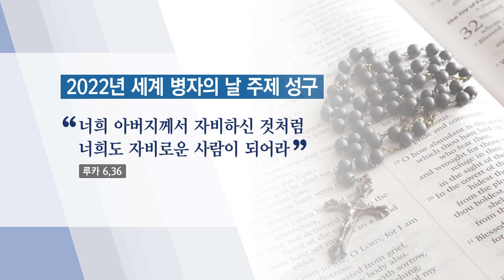교황청, 2020년~2022년 세계 병자의 날 주제 발표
가톨릭교회는 1992년부터 매년 2월 11일을 ‘세계 병자의 날’로 지내고 있습니다.

교회는 이날 아픈 이들의 쾌유를 기원하고
환자들을 돌보는 의료인들도 기억하는데요.

교황청이 2020년에서 2022년까지
앞으로 3년 동안의 ‘세계 병자의 날’ 주제를 발표했습니다.

서종빈 기자가 전해드립니다.